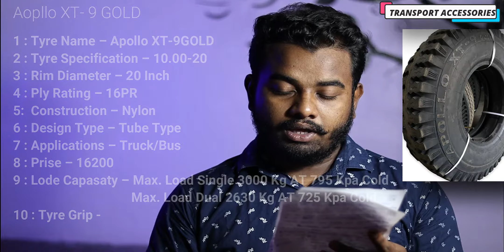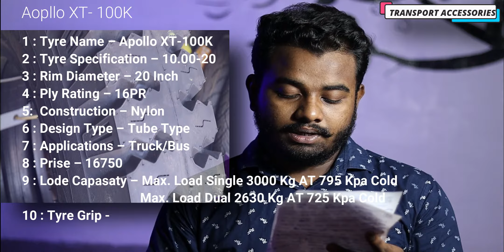Apollo 10 00 20 16PR 3 Rear Nylon Tyres DifaranceApollo XT 9 GOLDApollo XT 100k & XT 7 GOLD HD🚒 🚚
1 : Tyre Name – Apollo XT-9GOLD
2 : Tyre Specification – 10.00-20
3 : Rim Diameter – 20 Inch
4 : Ply Rating – 16PR
5: Construction – Nylon
6 : Design Type – Tube Type
7 : Applications – Truck/Bus
8 : Prise – 16200
9 : Lode Capasaty – Max. Load Single 3000 Kg AT 795 Kpa Cold

1 : Tyre Name – Apollo XT-7 GOLD HD
2 : Tyre Specification – 10.00-20
3 : Rim Diameter – 20 Inch
4 : Ply Rating – 16PR
5: Construction – Nylon
6 : Design Type – Tube Type
7 : Applications – Truck/Bus
8 : Prise – 16900
9 : Lode Capasaty – Max. Load Single 3000 Kg AT 795 Kpa Cold

1 : Tyre Name – Apollo XT-100K
2 : Tyre Specification – 10.00-20
3 : Rim Diameter – 20 Inch
4 : Ply Rating – 16PR
5: Construction – Nylon
6 : Design Type – Tube Type
7 : Applications – Truck/Bus
8 : Prise – 16750
9 : Lode Capasaty – Max. Load Single 3000 Kg AT 795 Kpa Cold

* Address :-
                   Shop Name - Mahendra Tyres
                   Address - Alampur , New Kolorah , N.H. - 6 ,
                                     Howrah - 711302 , West Bengal .